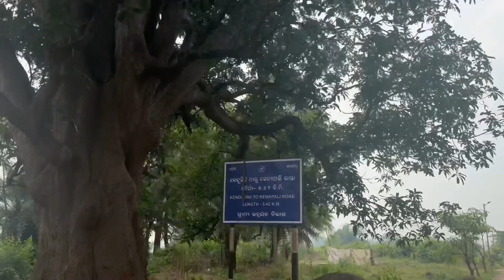Aanjan me ye kaha aagaye kam se ghumte ghumte@Jual Oram ka ghar @Anil kispotta vlog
Aanjan me ye kaha aagaye kam se ghumte ghumte@Jual Oram ka ghar @Anil kispotta@jual Oram ka ghar kaha hen @jual Oram kosa kast ka he@lohnipadha@rajamunda@banai @ narendra briz @anilkispotta603 @kuida@borbil